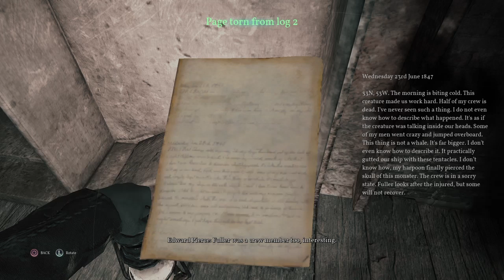Call of Cthulhu Part 8